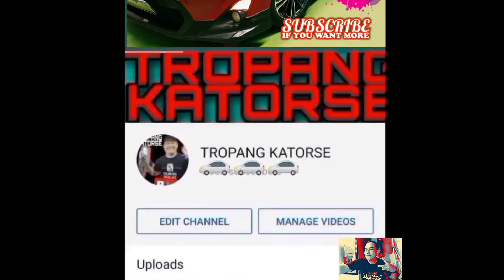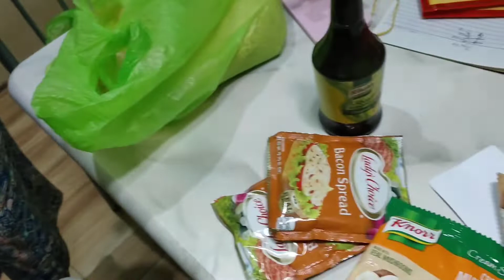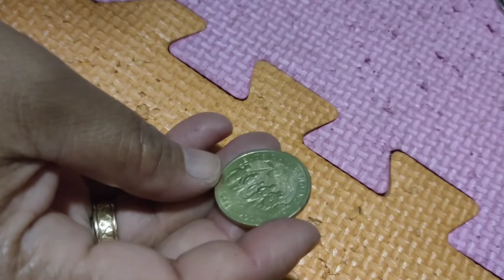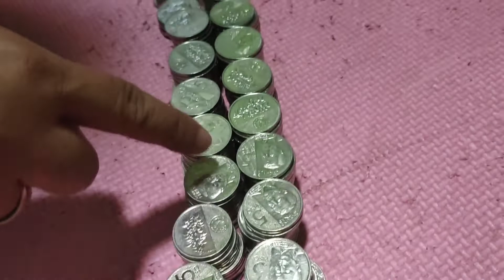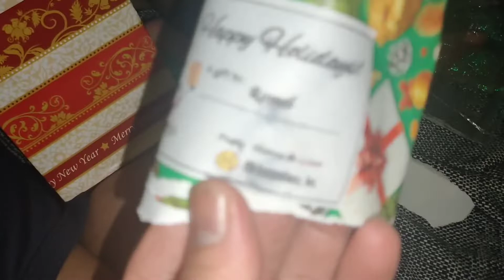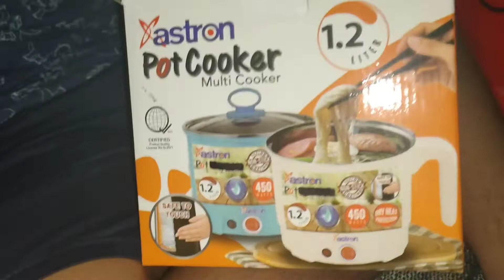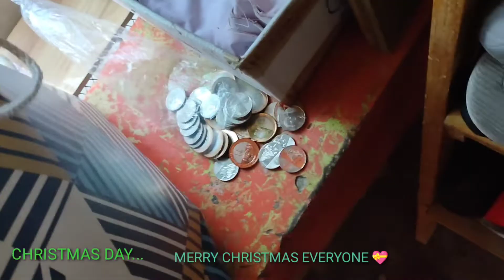CHRISTMAS 2021 , SHARING AND LOVING | TROPANG KATORSE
share our blessings.. merry Christmas po sa ating lahat.